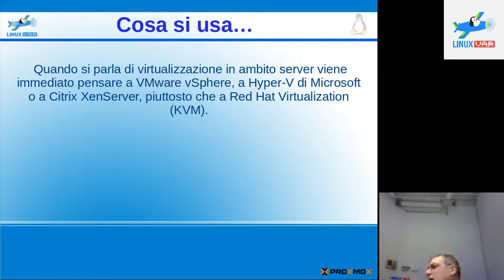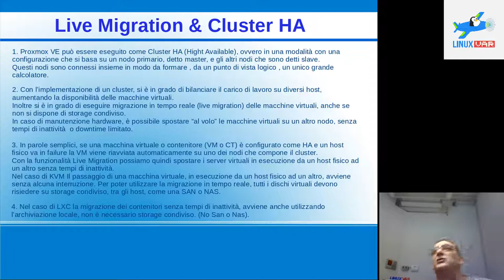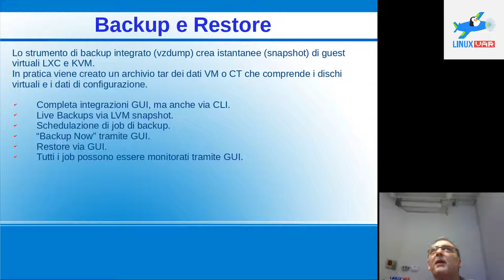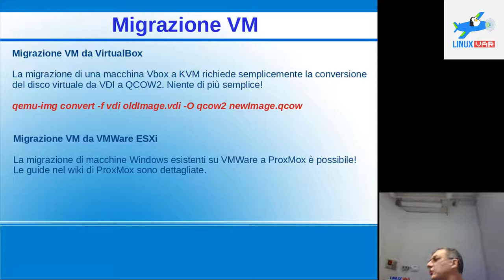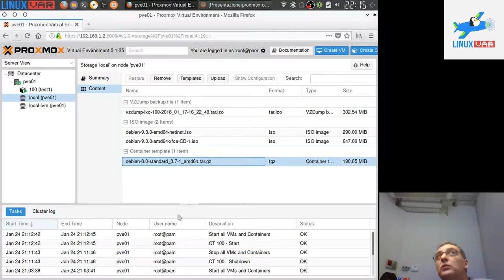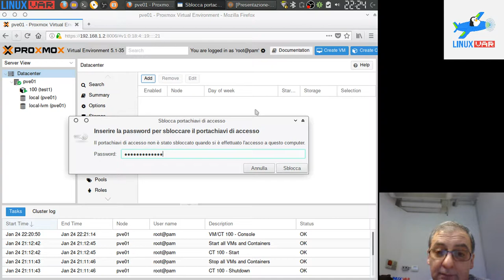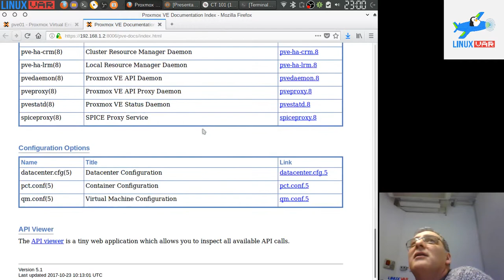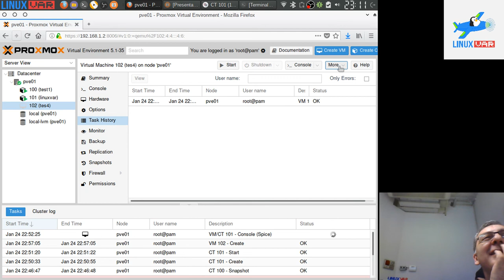Proxmox VE - Mezz'ore in amicizia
Rosario ha tenuto una serata su Proxmox VE, la distribuzione Linux per virtualizzazione basata su Debian e completamente open source.

Il materiale utilizzato sarà un pc provvisto di Proxmox e un client, sostanzialmente qualsiasi pc provvisto di browser e, ovviamente, tanta pazienza!

Come al solito per richieste e chiarimenti, postate un commento qua sotto, scriveteci in lista o all'indirizzo mail oppure contattateci sul nostro gruppo Telegram.

Il materiale della serata sarà disponibile a breve tempo dalla conclusione su questa pagina